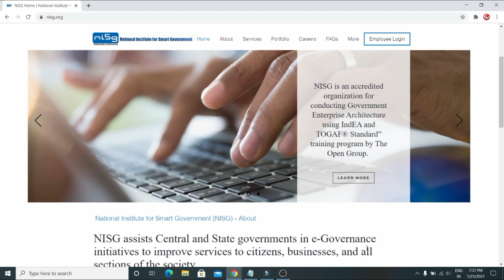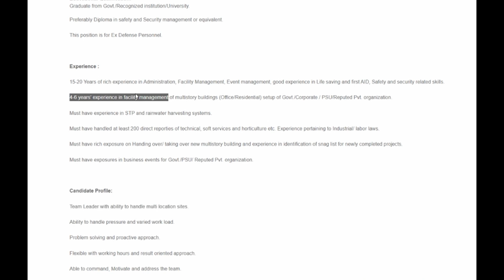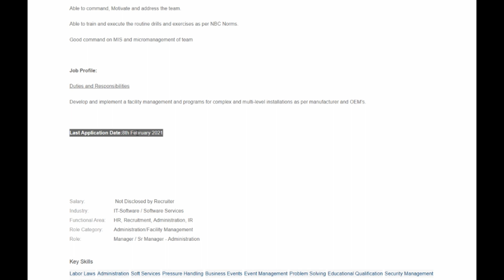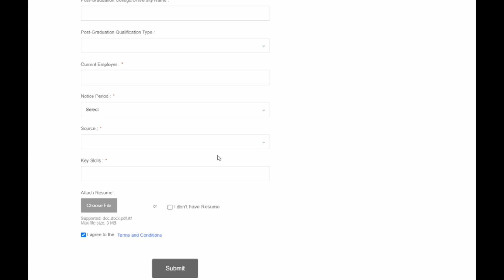UIDAI Recruitment 2021 aadhar jobs in tamilnadu Government Jobs 2021 Tamilnadu government jobs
aadhar operator job in bank
aadhar operator job in sbi bank
aadhar card operator job
aadhar card jobs 100 full time vacancies 10+2 / graduate
aadhar jobs in bank
uidai operator supervisor salary
aadhar notification
uidai recruitment 2020 apply online
uidai recruitment in chennai
uidai exam
uidai recruitment 2019 tamilnadu
aadhar card recruitment 2020 in tamil
uidai exam registration 2020
uidai exam date 2021
uidai exam date 2020
uidai recruitment 2020-21

TAMIL NADU SLUM CLEARANCE BOARD RECRUITMENT l Latest Vacancy Notification l Government Jobs 2021

Which is best government jobs in Tamilnadu?
TN Govt Jobs - Apply Online Top TN Government Jobs Vacancies 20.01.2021
Company Vacancies Apply Link
AAI 559 Vacancies AAI Recruitment 2021
BARC 160 Vacancies BARC Recruitment 2021
Madras High Court 81 Vacancies Madras High Court Recruitment 2021
TNSCB 53 Vacancies TNSCB Recruitment 2021
what is government exam Tamilnadu?
Tamilnadu Govt Jobs – Tamilnadu Public Service Commission (TNPSC)
Sl. No. Exam Post
4 TNPSC Group IV Steno-typist Grade-III
5 TNPSC Combined Engineering Services Assistant Electrical Inspector
Assistant Engineer(Agricultural)
Assistant Engineer- PWD
Computer Knowledge Objective Computer Awareness Arihant
What jobs are considered government jobs?
Local government jobs
Treasurer.
Firefighter.
Police officer.
Land surveyor.
Database administrator.
Records clerk.
Social services assistant.
Elementary school teacher.
Librarian. ...
Social Worker. ...
Special Education Teacher. ...
Police Officer. ...
Firefighter. ...
Athletic Director. ...
Correctional Officer.
office assistant jobs in tamilnadu government 2020
tn employment news
government jobs in tamilnadu for 10th qualification
tamilnadu government jobs 2019
tamilnadu government jobs for 40 years
tn private jobs tn gov in